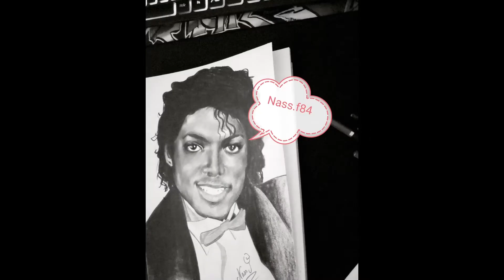thriller- le portrait de Michael Jackson